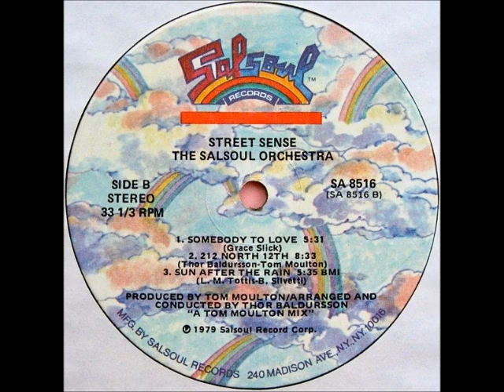The Salsoul Orchestra - 212 North 12th Street' 1979